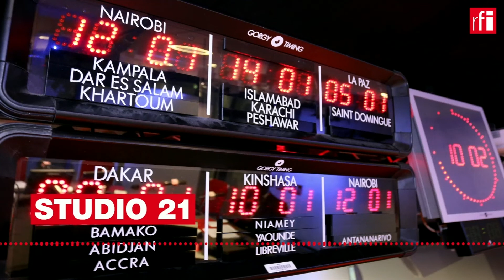CIENCIA 12/07/22 • França submersa pela sétima vaga da Covid-19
A França debate-se com um aumento exponencial de casos da covid-19. Uma sétima vaga que já levou à reintrodução de medidas restrictivas, caso da obrigatoriedade do uso da máscara nos transportes públicos na cidade de Nice, no sul. Em causa está a sub-variante BA.5, da estirpe Omicron, uma variante que se teria notabilizado numa primeira fase em Portugal, e que se traduziria em sintomas ligeiros, mas de alto contágio.

Paulo da Silva Moreira, médico e autarca no leste da França, comentou à RFI este cenário, alegando que este aumento de casos era previsível.

Por Elton Aguiar